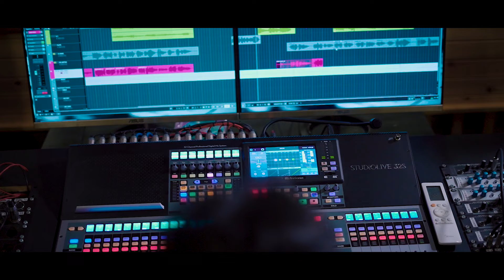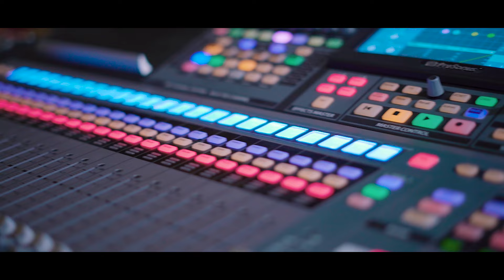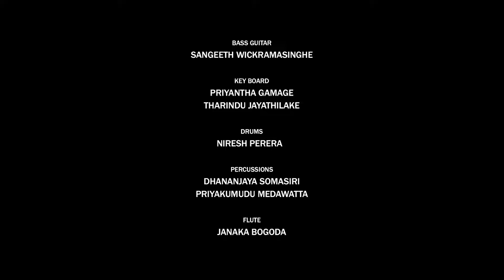Udula Sanda | Upendra Gamage | Official MV | Music by Darshana Wickramatunga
උදුල සඳ සේ තුමුල ගිරගින්
නැගී දිවි වන පෙතට ඉහළින්
සොඳුරු මං පෙත් ඉසව් පෙන්වා
එළිය දුන් අම්මා
මහද රන් මැලි සෑය මුදුනත
රන් කොතයි අමිමා

අහස සිඹිනා උදම් රළ මැද
සිප් සයුරු කරදියේ පිහිනා
වෙරළ සුදු වැලි සිනිඳු පහසේ
සැතපවූ අම්මා
උද මතින් මා දරා පිහිනූ
කිඳුරියයි අම්මා

තෙරක් නොපෙනෙන සිහින අහසක
ඇඳුනු ඉඳු සැවි මැකුණු මොහොතක
මහද කඳුළැලි අරන් රහසේ
ඉකි ගැසූ අම්මා
කඳුළු සායම් වලින් දේදුණු ඇන්ද මගේ අම්මා

"Udula Sanda se "

Artist: Upendra Gamage
Lyrics: S. L. Senehedheera

Mixed and mastered by Sandaru Gamage at Sage Studioz

Orchestra

Lead Guitar: Mahinda Bandara
Base Guitar: Sangeeth Wickramasinghe
Rhythm Guitar: Mahendra Pasquel
Key Boards: Priyantha Gamage | Tharindu Jayathilake
Drums: Niresh Perera
Percussion: Dhananjaya Somasiri | Priyakumudu Medawatta
Flute : Janaka Bogoda
Violins : Kalani Perera | Sanath Sathischandra | Madushanka Rathnayaka